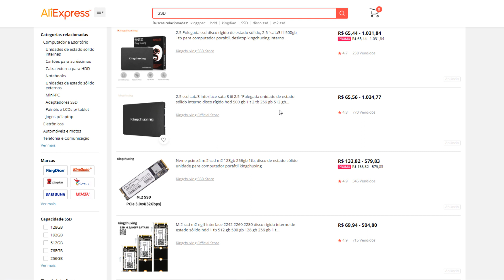MARCA CHINESA É BOM NEGÓCIO OU DINHEIRO JOGADO FORA?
Marcas de fora que você nunca ouviu falar, mas o preço é atrativo e você tem receio? É o que vimos no vídeo de hoje. Gostou?
PC Gamer é na TERABYTE!